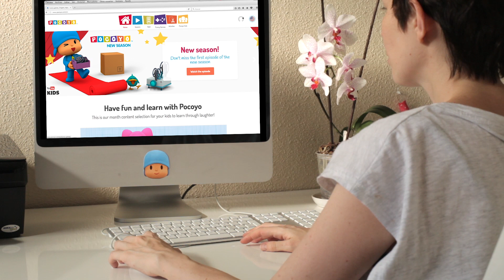💘POCOYO in ENGLISH📏: Arts & Crafts - Nina's Felt Brooch (Valentine's Day) VIDEOS & CARTOONS for KIDS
✔️ Valentine's Day, also known as the Day of Love and Friendship, is celebrated on February 14. We all become more sensitive, tender and romantic for a few days. How beautiful it is to give love! Why don't we show affection to our loved ones all year long? Long live Love and Friendship!